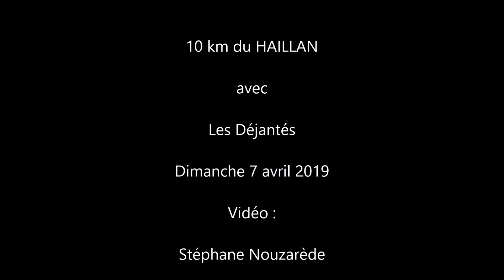10 km du Haillan : 7 avril 2019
Les 10 km du Haillan avec une équipe réduite des Déjantés...

C'était quand même que du Bonheur, dans la Joie et la Bonne Humeur !